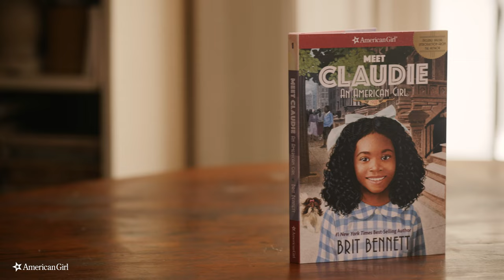Author Britt Bennett shares her experience writing for Claudie's American Girl story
Claudie Wells is growing up in 1920s Harlem and is in awe of the artists all around her. Her father is a talented baker, her mother is a reporter for a renowned newspaper, and her boardinghouse mates include a jazz singer, cornet player, and painter. Claudie dreams of having a special talent all her own but struggles to find her calling. When an eviction notice threatens her beloved home, Claudie takes a risk to pursue an idea that just might turn things around. Her story is richly illustrated and includes an introduction from the author.

At American Girl, bringing out the joy of girlhood is at the heart of everything we do. Through adventurous stories and imaginative play, we give girls the chance to discover who they are—and who they’re meant to be.